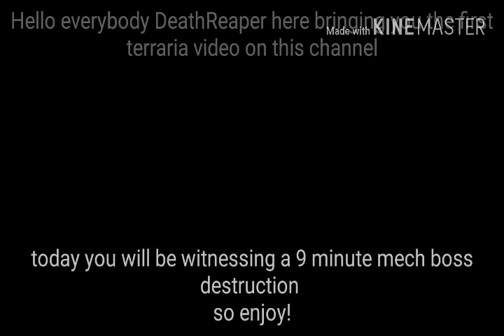Terraria mobile 9 min mech boss destruction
hello everybody reaper here and i bring you the first terraria video on this channel